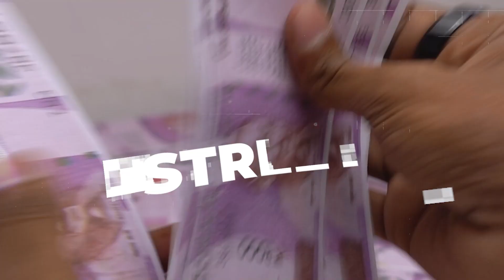Aditya Puri The Legendary Banker of India | HDFC Bank | Banking Tales | EP 04 | Ft. Manveet Kaur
Mr Aditya Puri is the longest serving head of HDFC Bank. He is the person behind making HDFC Bank a world class bank. Before HDFC Bank, he was the CEO of Citibank, Malaysia.

He was born in Gurdaspur, Punjab and completed his graduation from Punjab University, Chandigarh. After that he became CA and Started his career with Mahindra Ltd as Management Trainee. He dreamt big and secured an interview with Citi Bank.

From Citi Bank to HDFC, Mr Puri’s banking journey is full of inspiration.

𝐂𝐫𝐞𝐝𝐢𝐭𝐬
Featuring -  @meetpreet
Videography & Editing - Randeep Rathore
Director - Jigyasa Narula
Graphics - Rajat Goyal
Production Assistant - Manpreet Sidhu

𝐀𝐛𝐨𝐮𝐭 𝐁𝐚𝐧𝐤𝐢𝐧𝐠 𝐓𝐚𝐥𝐞𝐬

Banking Tales is an initiative of Institute of Professional Banking, which is one of the most trusted banking education institutions in India. With 25 centres in 13 States, IPB has trained and provided job assistance to over 8000 students in the past 8 years.

Banking Tales is an endeavour to share the interesting stories related to the banking sector to keep our subscribers intellectually stimulated with old and new knowledge.